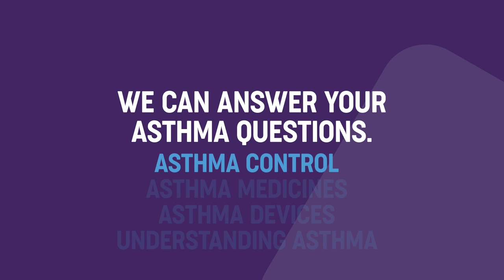Asthma Australia - 1800 ASTHMA & The COACH Program®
Want more comprehensive care? Ask about The COACH Program®, a confidential free health coaching service for people with asthma, delivered over the phone by trained Asthma Australia Coaches.